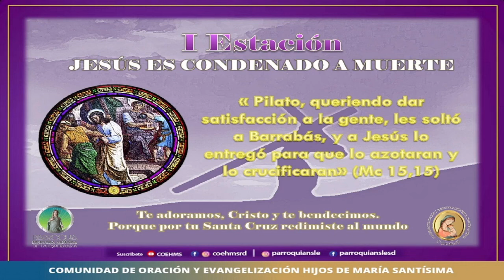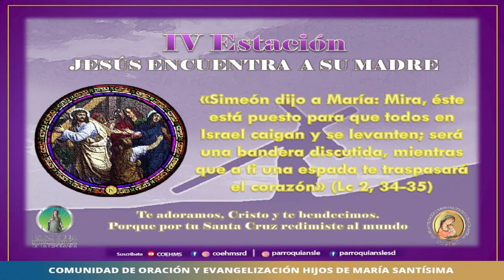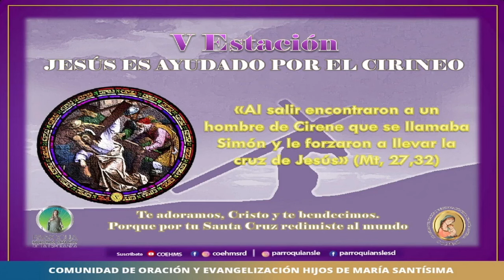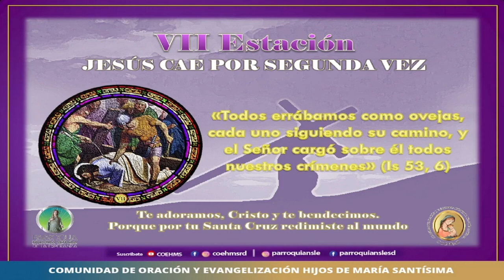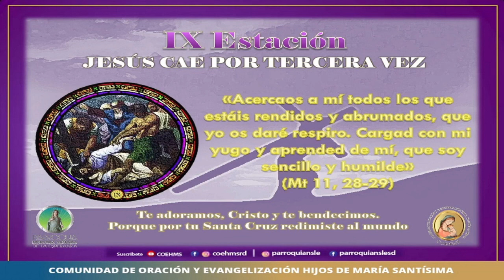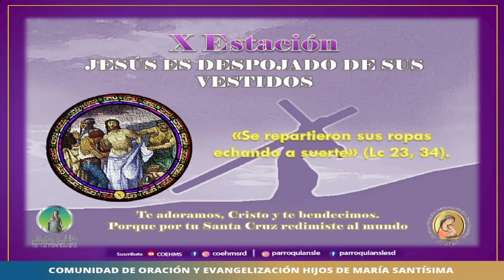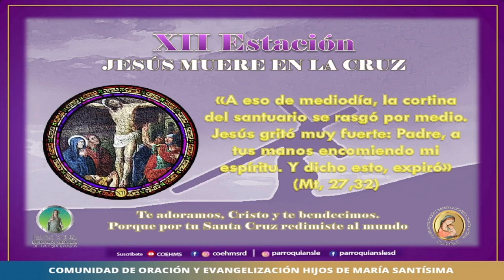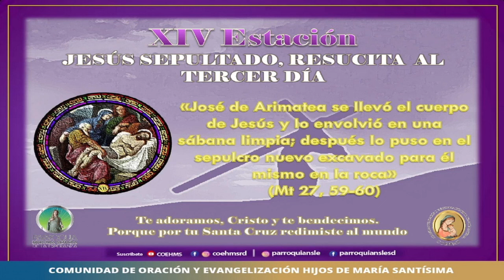Vía Crucis - COEHMS - 01/03/2024